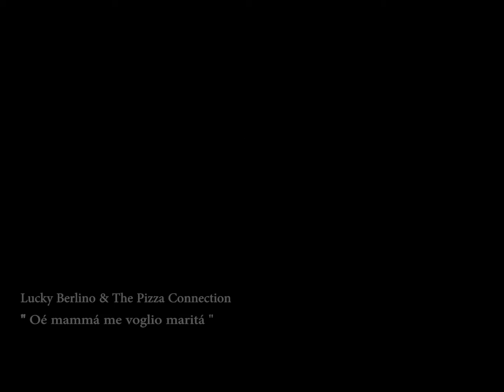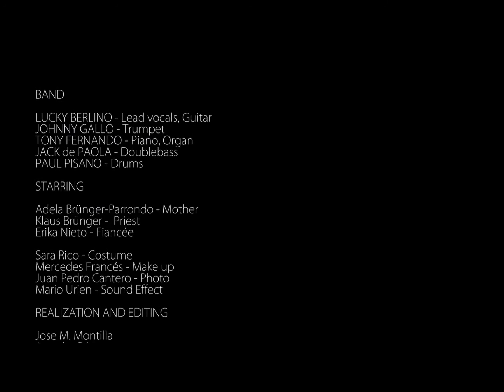LUCKY BERLINO & the PIZZA CONNECTION - Oé mammá me voglio maritá